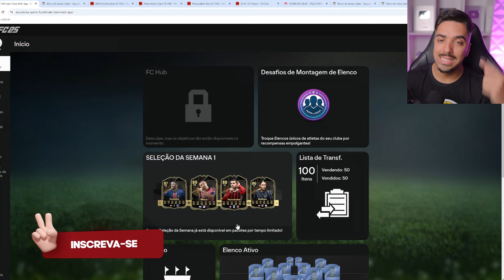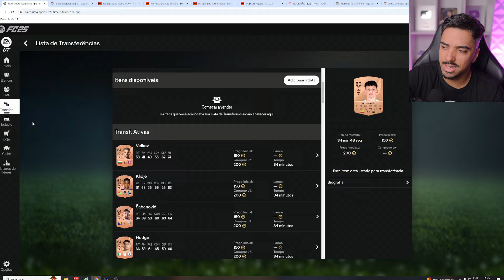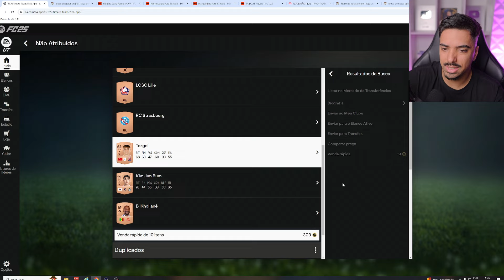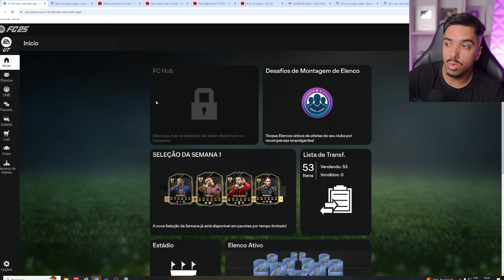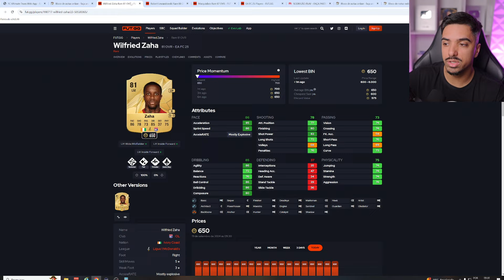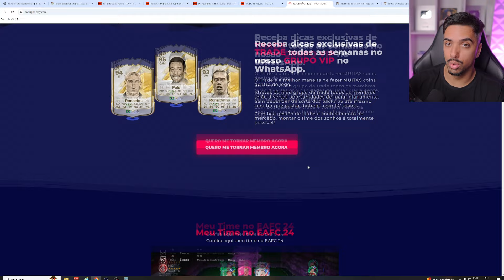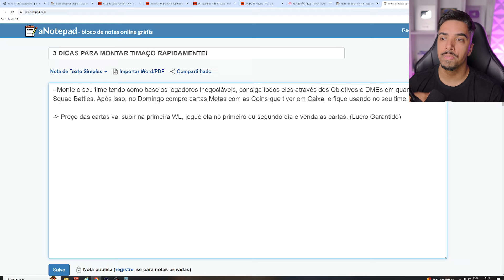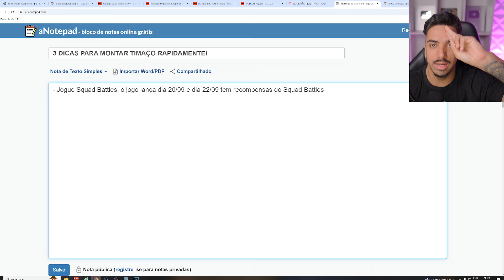FC 25 - 💥 3 DICAS PARA MONTAR UM TIMAÇO RAPIDAMENTE! 💥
► Canal de Lives na Roxinha: @rodrigao_play